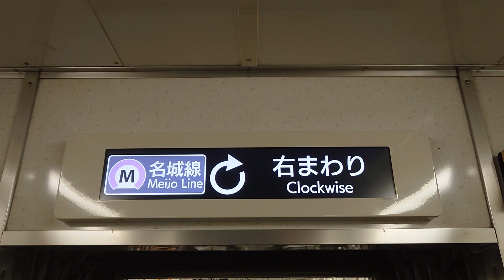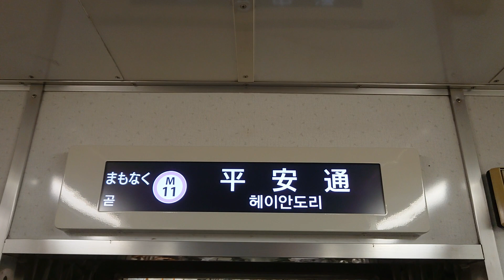名古屋市交通局名古屋市営地下鉄名城線２０００形パッとビジョンＬＣＤ日立製作所